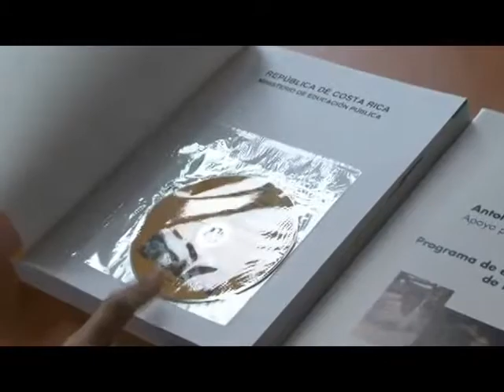NOTA PROGRAMA DE ESPAÑOL MEP INFORMA KARLA SCOTT w25y0ypjHuk